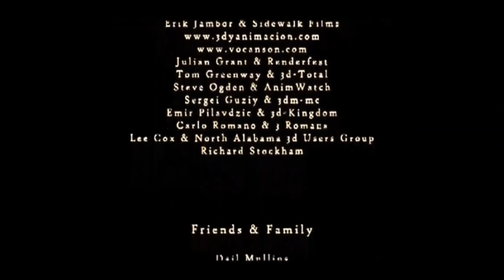Robot Animated Sci Fi Short CGI Film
This Story tells of a Child Robot lost in Space, then by freak chance an Electrical Fault brings him to Life. His Adventures and Spaceship Exploring brings him to a Tragic End.